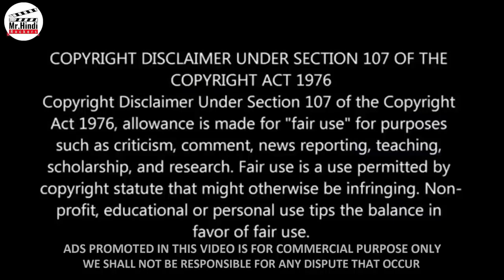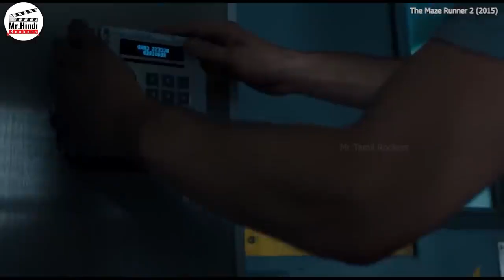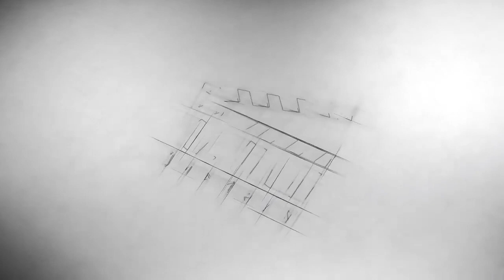3 E Entertainment, Enjoy, Enough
This channel is about the entertainment of all areas where knowledge can acquire throughout the entertainment.3 E Entertainment, Enjoy, Enough